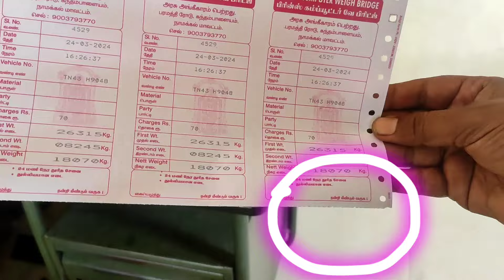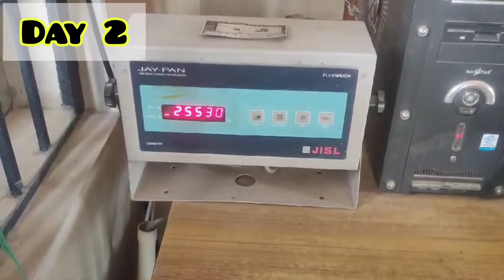நம்ம காட்டில் மரவள்ளிக்கிழங்கு அறுவடை🎑 செய்வோமா...